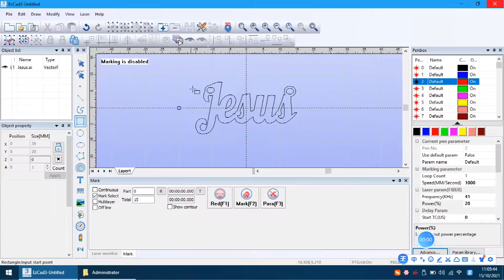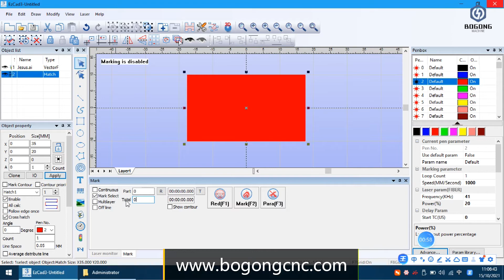BG(Tutorials）- How to control the machine to clean the metal surface in EZcad3 software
The video shows us how to operate the software in the latest EZcad3 software to achieve the purpose of controlling the machine to clean the surface of the metal plate after cutting.